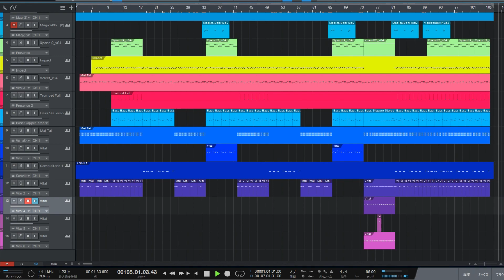Fallen Angel feat. Aimee B【カラオケ音源】